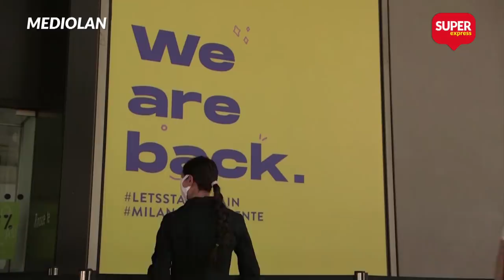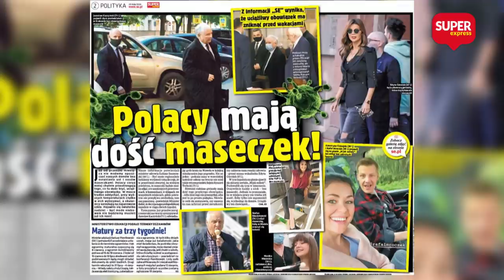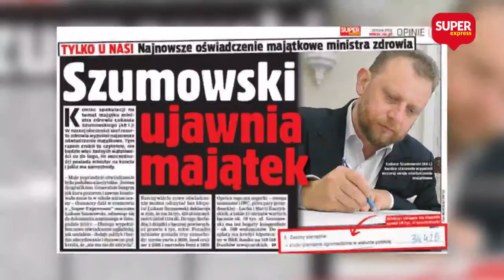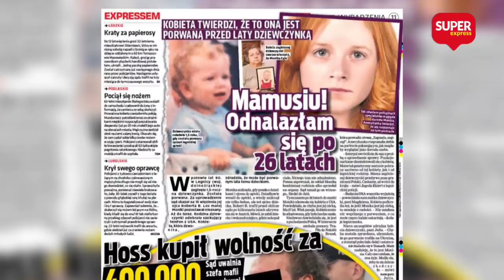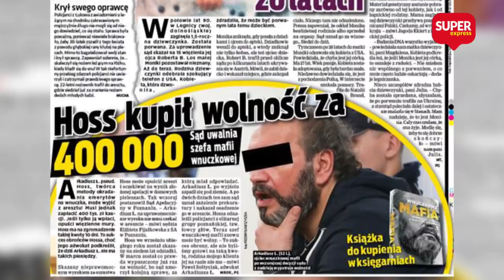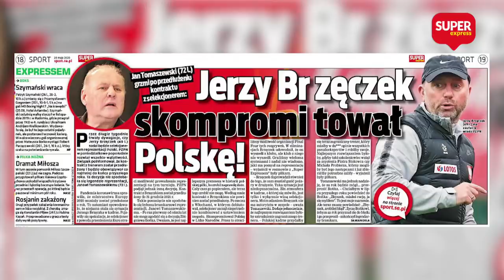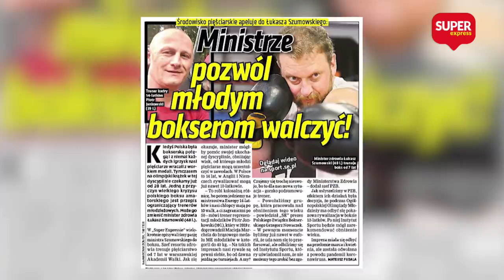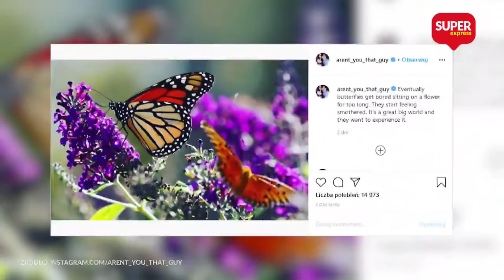Robert Winnicki, Tomasz Sekielski, Mariusz Sokołowski [NA ŻYWO] Super RAPORT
Dziś w Super Raporcie: lider Konfederacji - Robert Winnicki, dziennikarz, autor filmów dokumentalnych m.in.  Zabawa w chowanego i Tylko nie mów nikomu - Tomasz Sekielski oraz były rzecznik Komendanta Głównego Policji - Mariusz Sokołowski